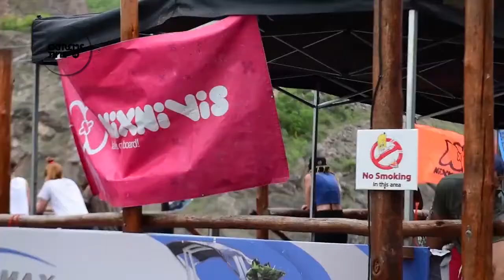Extreme Time TV Enero10 Bloque 1: G'DAY - WAKE FOR GIRLS #1 WAKEBOARD